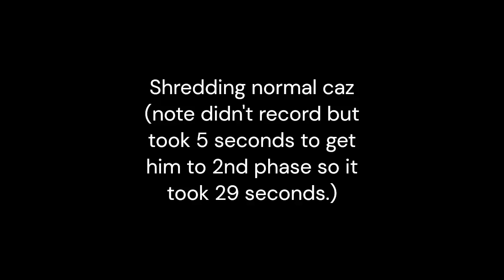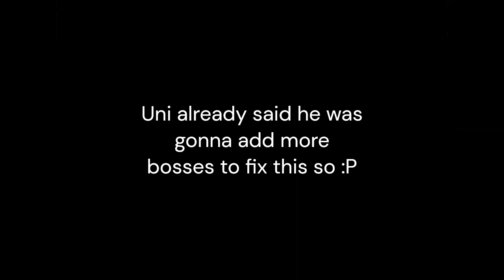Killing Crisis and caz IN 2 MINUTES.mp4 (READ DESCRIPTION)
uni said he's already gonna fix it with adding new bossess